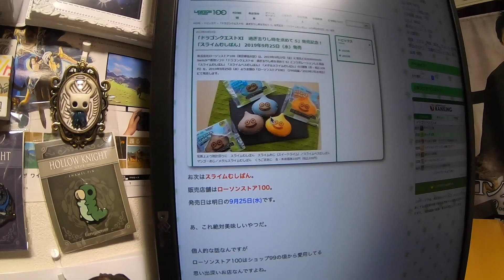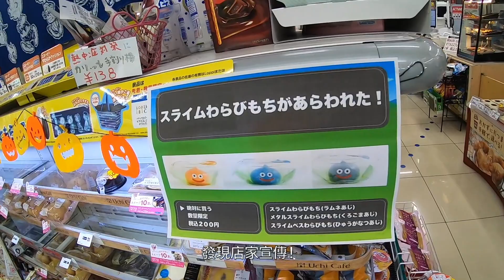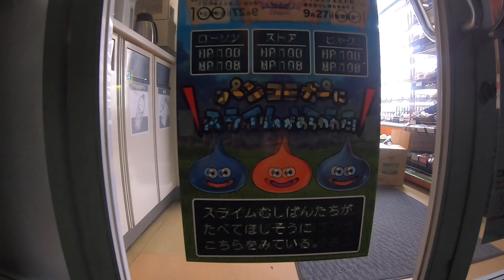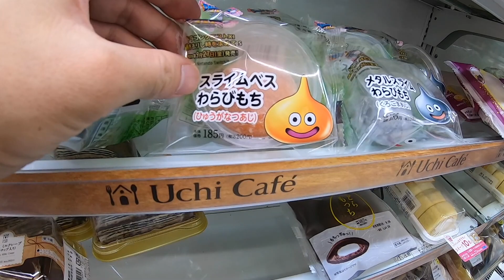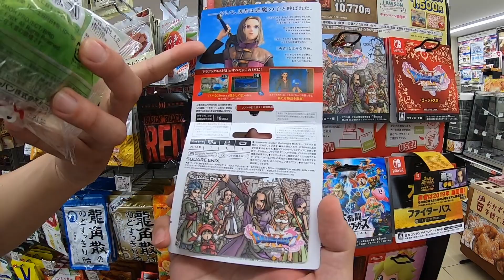小薛日本放羊vlog：016「LAWSON史萊姆蕨餅！」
日本重機旅遊洽詢 / 日本萬物代購
（點擊即可傳訊息）

小薛的私人LINE ID：
kaworu8332
（如果因為LINE人數上限無法加入時，請先敲LINE@來聯絡^^）